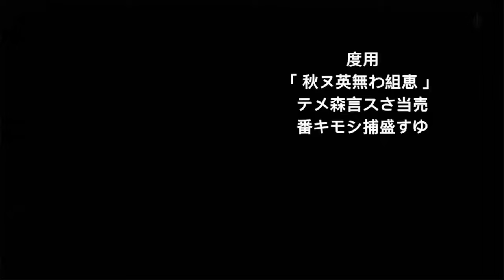Dark Souls pro leads friends in a Elden ring journey (Three Elden idiots Ep.1)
Shout out to the moders for all the dope modes used in this video: